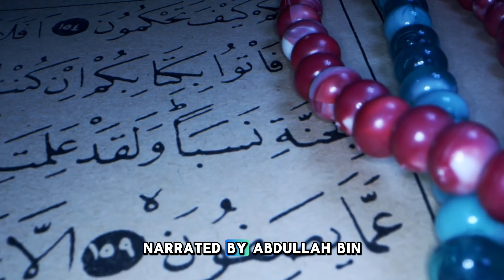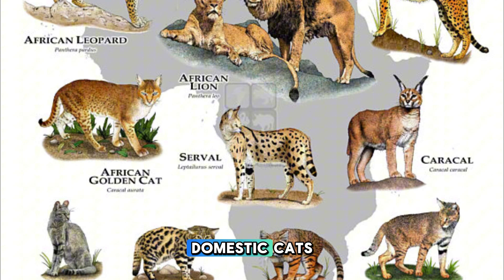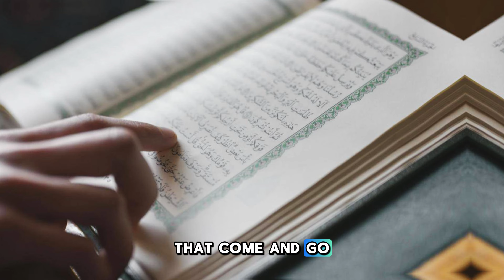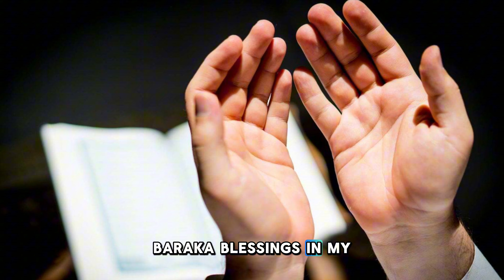Those Who Keep Cats at Home, Must Watch This Video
Are you a cat owner? This video contains an important message for those who keep cats at home. Watch this video to learn about the potential risks and surprising consequences of having a pet cat that you might not know about. Discover important tips and advice to protect your loved ones and ensure the safety of your household. Don’t ignore this warning — it could save you from unexpected trouble. Please watch, share, and spread awareness among fellow pet owners.